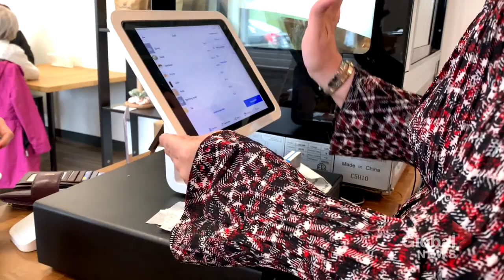Cross Canada Spotlight: Therapy animals helping with mental health, searching for Sasquatch and more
This week includes an equine therapy support program for female veterans, a therapy dog named Gaia helping kids battling cancer, a bakery instilling confidence in people with development disabilities, making metal art out of discarded objects and searching for Sasquatch in southern Ontario.